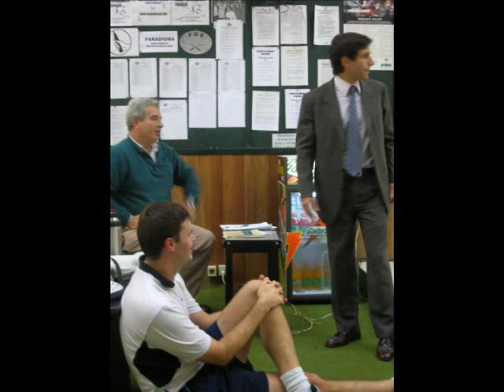fotos club carrasco